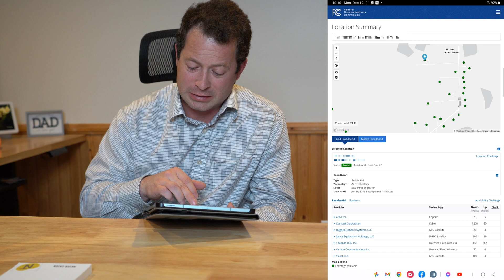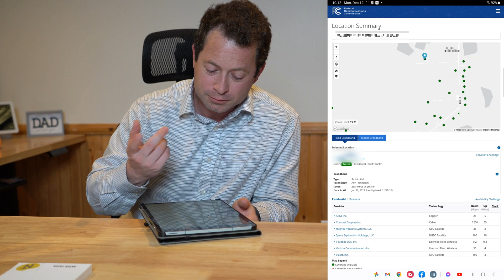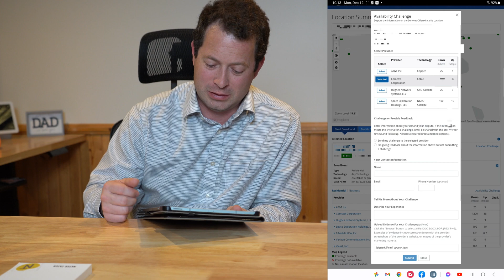✅ UPDATE YOUR DATA: FCC Maps The USA For Broadband Coverage Providers And Speed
FCC is mapping every address in the USA with broadband internet availability/speeds/providers.  You can update your address and see more details on their You can challenge the data based on info you know.  This will affect how the Infrastructure Law's $42.5B of money will get spent to help rural America get better broadband.  The Mobile Broadband is referring to cellular coverage but not necessarily "5G home internet" or similar offerings (those are captured under the fixed broadband category).  Update your info by Jan 12, 2023!

My Filming and other Gear

The Nater Tater Channel covers any topics related to my 47 acre property.  Building things, driving things, smarthome, wifi, outdoor activities etc. Follow me to see my many projects!